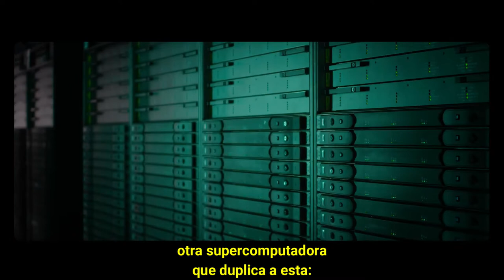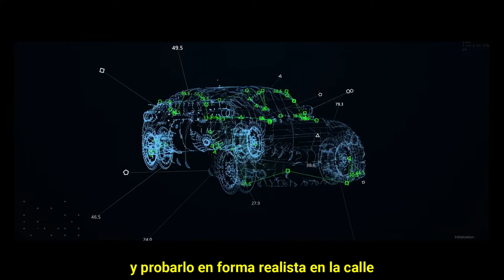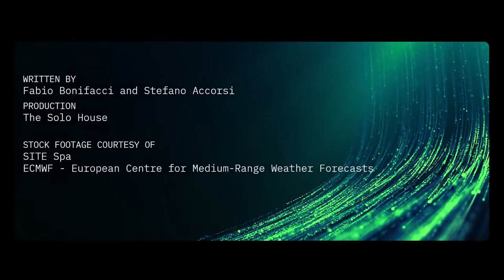Tecnopolo Bologna / Tecnopolo Bolonia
Al Tecnopolo di Bologna sta nascendo un sito nazionale ed internazionale per le nuove tecnologie, megadati, climatologia e sviluppo umano che occuperà gli oltre 120mila metri quadrati di superficie dell’ex Manifattura Tabacchi della città, progettata e realizzata nel 1952 dall'ingegnere, imprenditore e accademico Pier Luigi Nervi.
En el Tecnopolo de Bolonia se está creando un sitio nacional e internacional de nuevas tecnologías, big data, climatología y desarrollo humano que ocupará los más de 120 mil metros cuadrados de la antigua Fábrica de Tabacos de la ciudad, diseñada y construida en 1952 por el ingeniero, empresario y académico Pier Luigi Nervi.